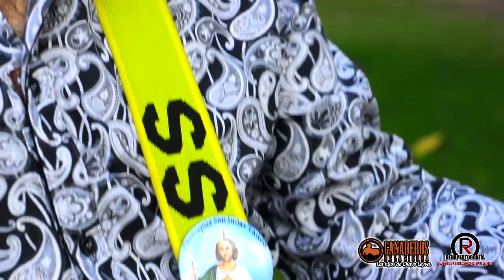GANADEROS DE LA SIERRA - CORRIDO A SAN JUDAS 2016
LES DEJAMOS PARA EL GUSTO DE LOS FIELES DE SAN JUDAS TADEO UN CORRIDO POR EL DIA DE NUESTRO DEBOTO PARA TODOS USTEDES ·REHAL FOTOGRAFIA .. CONT. 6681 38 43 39